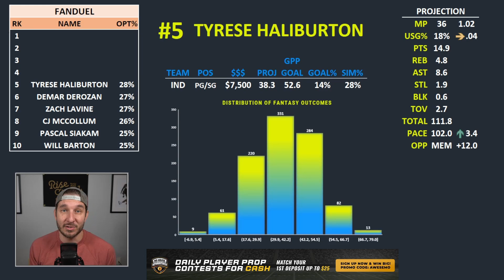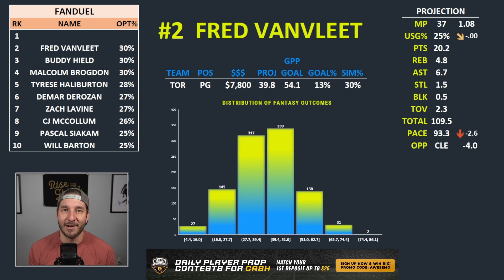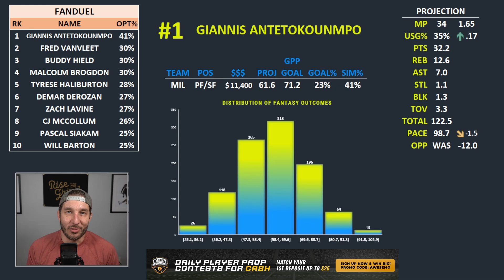FanDuel NBA Lineups Thursday 3/24/22 | NBA DFS FanDuel ConTENders Awesemo.com Today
Awesemo.com's Josh Engleman breaks down his ConTENders, the top 10 FanDuel NBA DFS picks for daily fantasy basketball lineups tonight, Thursday, March 24.

SHOW INDEX
0:00 Top 5 FanDuel NBA DFS Lineup Picks Today 3/24
0:39 Tyrese Haliburton
1:18 Malcolm Brogdon
1:59 Buddy Hield
2:38 Fred VanVleet
3:29 Giannis Antetokounmpo
4:25 Top 5 FanDuel NBA DFS Lineup Picks Recap Today 3/24

Sign up for our March Madness package here for CBB DFS Projections & More!